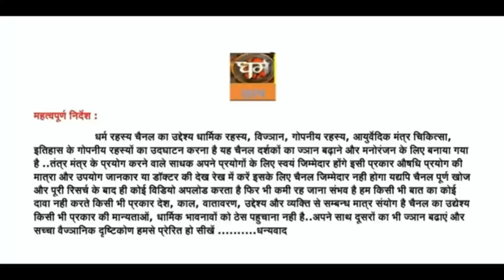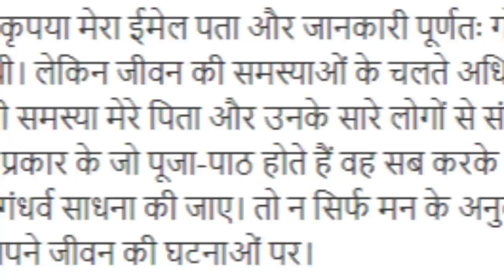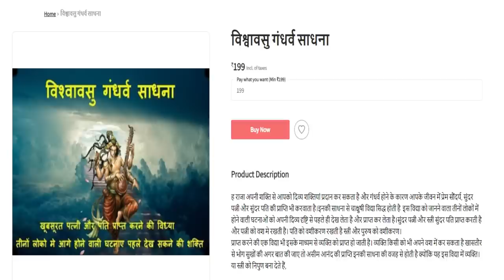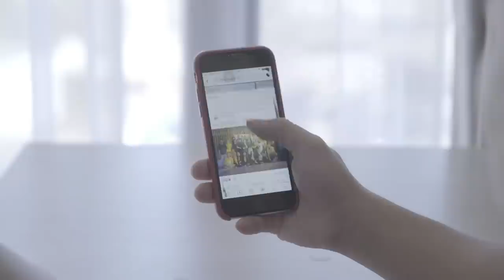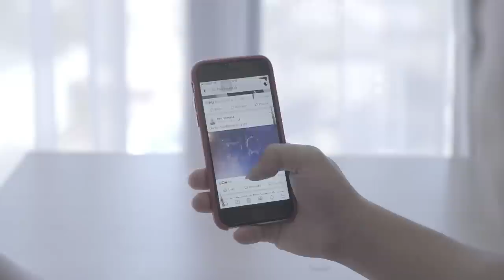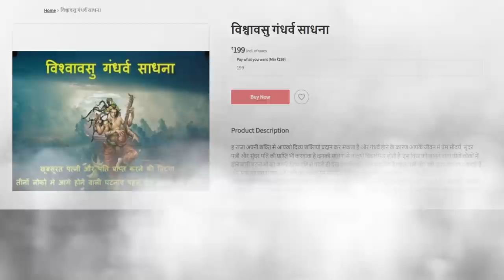विश्वाबसु गंधर्व साधना: मनपसंद शादी के लिए रहस्य खुला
Are you dreaming of a perfect and unforgettable wedding? Look no further! In this enlightening video, we delve into the powerful practice of Vishwa Basu Gandharva Sadhana to manifest your dream wedding and make it a reality. Vishwa Basu Gandharva Sadhana is a transformative technique that harnesses the energy of the universe, enabling you to attract your heart's desires. By practicing this ancient ritual, you can align your thoughts, emotions, and actions with the vibrations of love, harmony, and abundance, thus paving the way for a truly blissful wedding experience. Discover the step-by-step process of Vishwa Basu Gandharva Sadhana and learn how to connect with your inner self, tap into your intuitive powers, and manifest your ideal wedding. Whether you desire a grand celebration or an intimate gathering, this mystical practice can help you attract the perfect venue, decorations, guests, and everything else that aligns with your vision. Join us on this captivating journey of self-discovery and manifestation. Learn how to set intentions, harness the Law of Attraction, and create a magnetic field of positive energy around your deepest desires. Unleash the power within you to shape your dream wedding and create memories that will last a lifetime. Don't let any limitations or doubts hold you back from experiencing the wedding of your dreams. Start practicing Vishwa Basu Gandharva Sadhana today, and watch as the universe conspires to make your wishes come true. Embrace the divine guidance that awaits you and let your dream wedding unfold in all its splendor. Together, let's create a world where dreams do come true.But mostly no one is able to do spiritual practices due to problems in life. Something similar happened to me as well. Guruji, the biggest problem is of today's era. Marriage of your daughter in any family and this problem was presented as one of the biggest problems related to my father and all his people. Here I was about to turn 32. In such a situation, if the girl is sitting at home, then one has to listen to different things. Then I tried all the different types of worship-recitations, but I was not getting success anywhere. Maybe because without a Guru all these practices are not easy. Then I came to know from your channel that if Gandharva Sadhana is done. So not only does a man get a husband according to his mind and a wife according to his mind. So then I thought of doing this sadhna and by your grace everything went well.